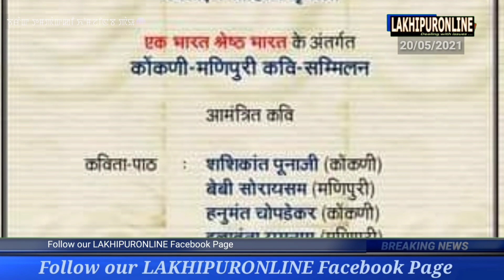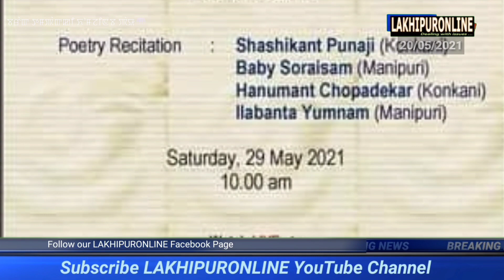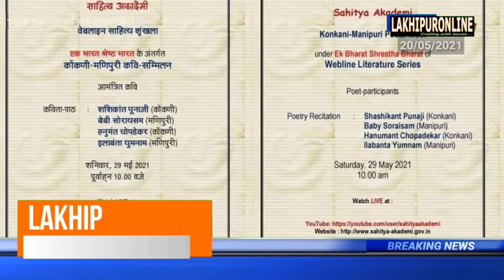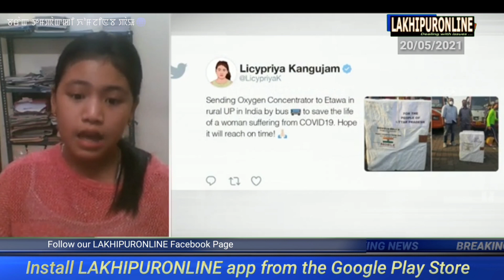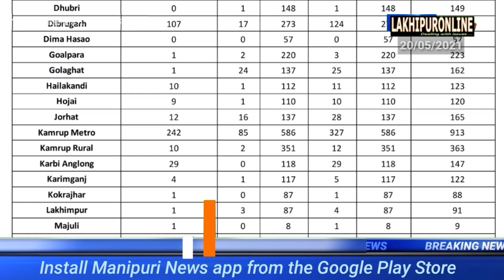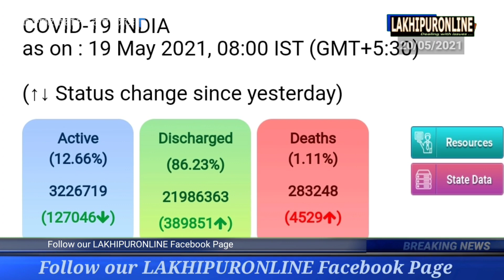Barak Tampak ki Khomjinba Pao - 20 May 2021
Watch Manipuri-Konkani Poets' meet

Barak News in Manipuri